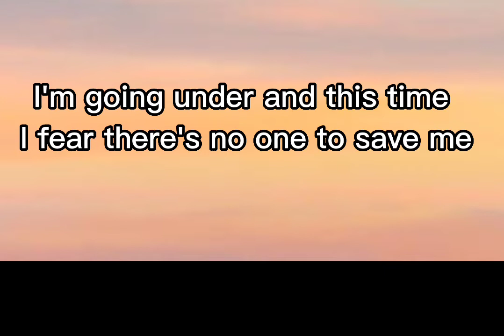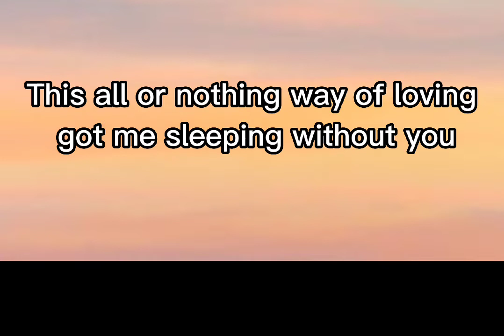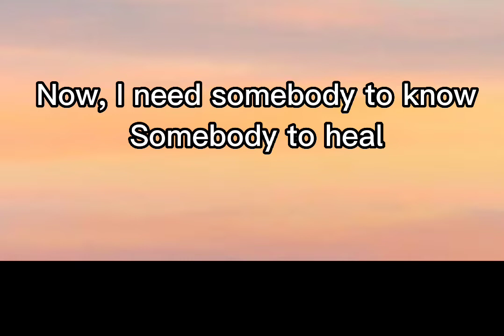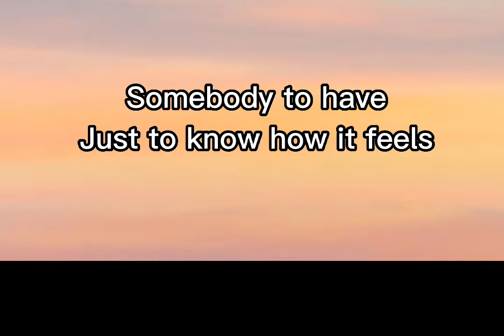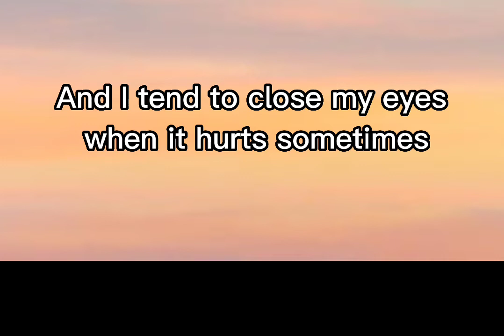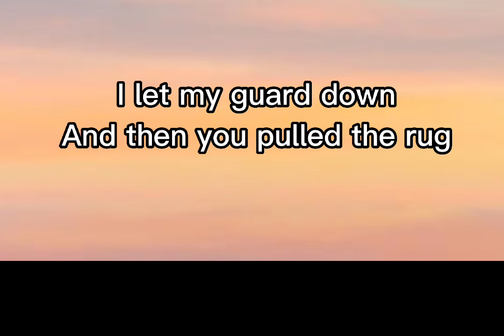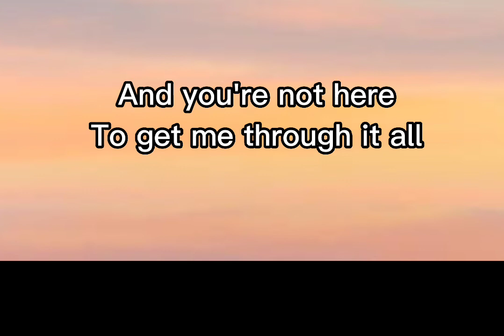SOMEONE YOU LOVED LYRICS song by Lewis Capaldi